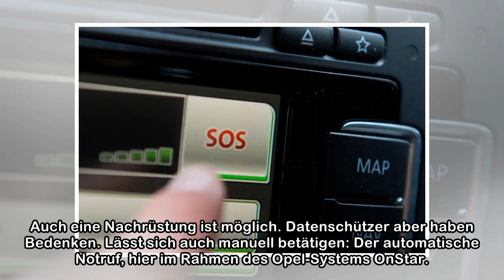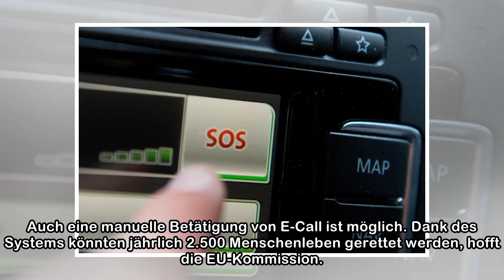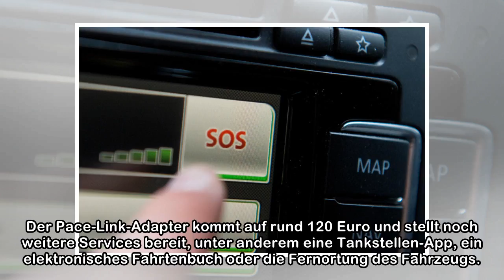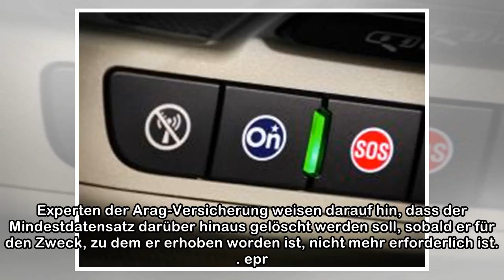E-Call ist jetzt Pflicht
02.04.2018, 08:38 Das automatische Notrufsystem E-Call alarmiert und leitet selbstständig die Retter zum Unfallort. Bis zu 2.500 Unfallopfer sollen so jährlich vor dem Tod bewahrt werden. Deshalb ist ...